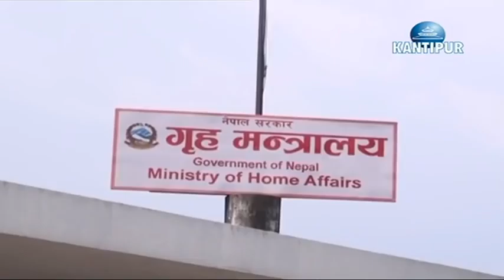15 Thousand Relief